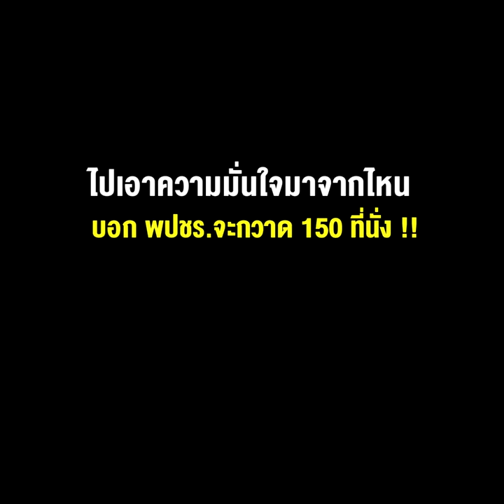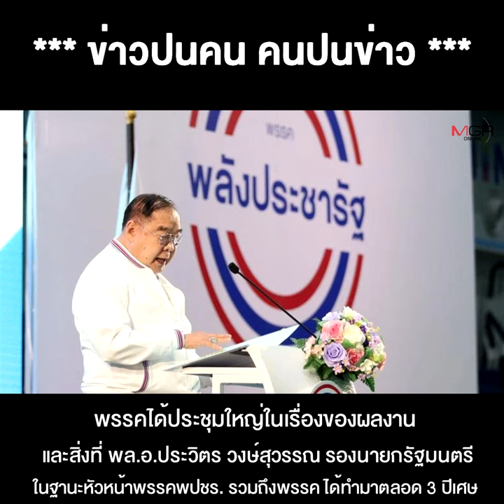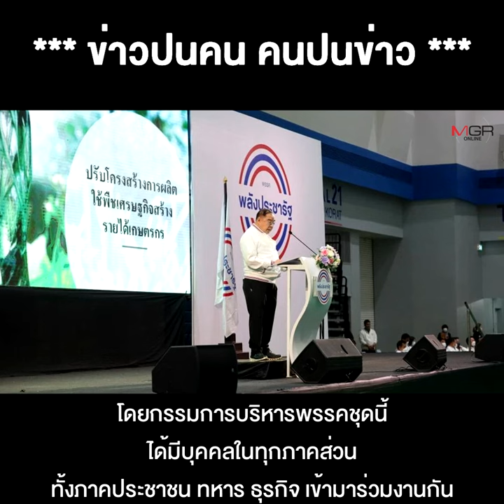"สันติ" พร้อมมาก ไปเอาความมั่นใจมาจากไหน บอก พปชร.จะกวาด150 ที่นั่ง !!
04/04/2022 "สันติ" พร้อมมาก ไปเอาความมั่นใจมาจากไหน  บอก พปชร.จะกวาด150 ที่นั่ง !!
** “สันติ” พร้อมมาก ไปเอาความมั่นใจมาจากไหน บอก พปชร.จะกวาด 150 ที่นั่ง